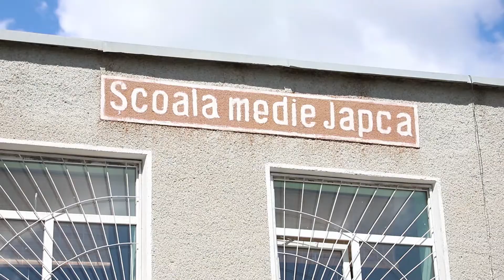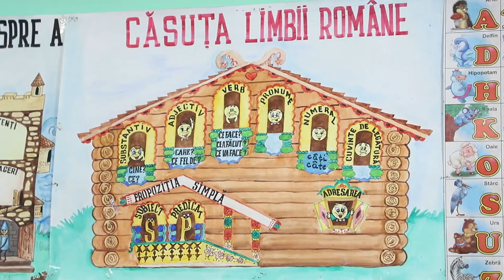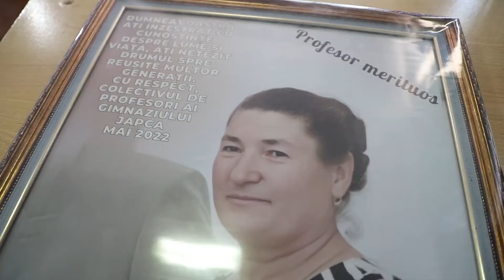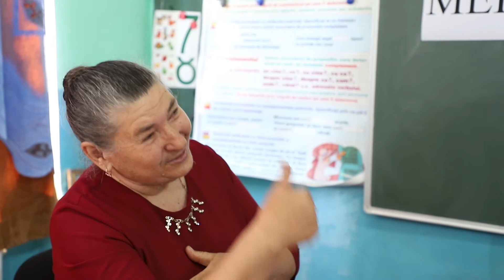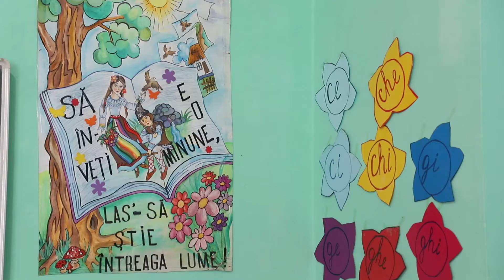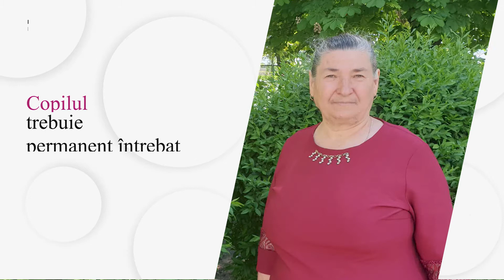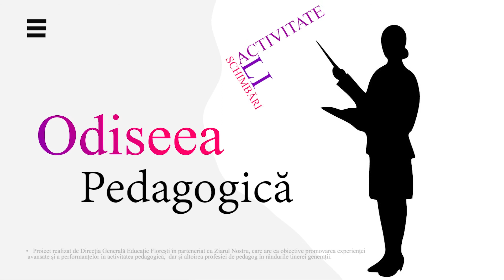Odiseea pedagogică – Feodora Pascari